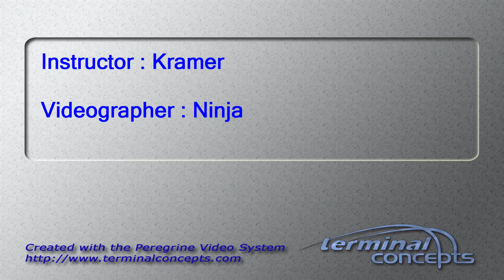Lauren Hesch's Tandem skydive!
Lauren Hesch's tandem skydive on Sunday, September 21, 2014 with Kramer at Skydive Indianapolis.  Located in Frankfort, IN, Skydive Indianapolis is THE place for tandem, AFF and experienced skydivers.  Come out and Skydive Indiana, Skydive Kentucky, and Skydive Ohio!